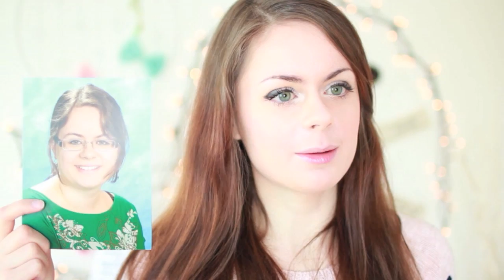♡ My Weight Loss Journey | Sue Rose ♡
After you guys have asked so many questions over the past months I decided to record a little video about my whole weight loss story, telling you how my eating behavior changed. Hope I could help you.
My weight at the beginning was about 69 kg
After my diet I reached the 50 kg point,
my current weight is the same.

Send me fanart/letters/gifts/presents! I'll try to reply! :)
SEND ME STUFF TO THIS ADDRESS:

Sue Rose Management
G. Obermeit
In der Bohn 31
D-69168 Wiesloch
Germany

♡ Social Networks ♡